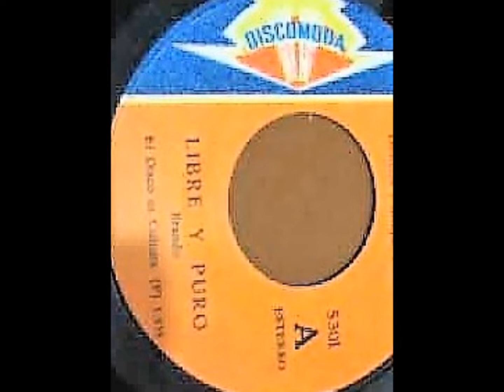CLASICAS DEL AMOR 544 LIZ - LIBRE Y PURO